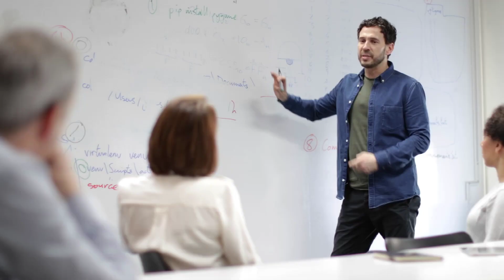Islamic Marketing in Qatar: How to Start a Halal Riba-free Private Bank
Do you want to start a Sharia-compliant Halal private bank or Sukuk investment firm (hedge fund) in Qatar or in the United States? We provide the know-how (Ma'rifa) and capital to entrepreneurs looking to start their own Sharia-compliant private ethical bank based on asset-management contract (Mudaraba) for the benefit of God-centered ethical Riba-free community bank model with Sukuk investment options and risk-sharing.

Based on Imam Malik's and Abdul Aziz ibn Abdullah ibn Baz's Sharia teachings and Islamic Fiqh Academy 1988 Resolution on Sukuk investing approval, we base our Halal Business to Consumer (B2C) business model solely on Riba-free banking concept of Islamic Finance.

From the teachings of Imam Malik to contemporary Islamic Law scholars, Sharia-compliant investments are now approved by AAOIFI and the Islamic Fiqh Academy (Resolution No 30 -3/4) and made available by our firm in addition to our Halal Riba-free banking know-how and strategic business planning.

The concept of Mudaraba partnership agreements or risk-sharing model in Islamic Riba-free banking is key to promoting truly God-inspired community banking and corporate social responsibility that only benefits fellow human beings and the local community as a whole -- not the bank or the individual banker (where usury is used). Islamic Finance Laws do not approve of usury or other greed-inspired enrichment practices as the driving force in banking or general commerce.

H.E Mohammed Bin Khater Al-Khater has proposed many safeguards to ensure Sharia banking to be known as "narrow" or safe banking without the use of "toxic" assets widely used by almost all major Western banks operating in the world today.

Halal banking is truly a revolution in banking where customers are asked to pay a very small monthly fee to support the bank's interest-free lending services while the customer of the bank, in turn, benefits tremendously by not paying interest and late fees that are currently charged by all conventional banks in every 50 U.S. state and in many other countries around the world.

Our Sharia ethical halal bank model is based on the following:

--No Speculation;
--No Derivatives;
--No Leveraging;
--No Short Selling;
--No Front Running;
--No Interest Bearing;
--No Moral Hazard Allowed;
--No High-yield Toxic Assets Allowed;
--Risk-sharing Banking Business Model;
--Asset-based Halal Banking & Investing;
--Macro Economic Halal Stability Model;
--No Western-style Banking Greed Model Allowed;
--God-centered, Good-for-Mankind Ethical Community Banking;
--The Accounting and Auditing Organization for Islamic Financial Institutions(AAOIFI)-based Sharia compliant Banking and Corporate Social Responsibility Principles for Islamic Investing and Banking;

Since 1997, our team at Alpha Corporate Sales has been assisting entrepreneurs, business owners, and inventors with receiving seed funding, marketing, and strategic business planning and coaching to help them successfully launch their new companies and private banks in 50 U.S. states and other parts of the world.

We help companies find AND close new business globally using neuro-psychology.

Alpha Corporate Sales is a leading global business development, enterprise sales training, marketing, and executive coaching PR firm that provides a wide range of public relations and strategic business consulting services to a substantial and diversified client base that includes corporations, financial institutions, governments and individuals. Founded in 1997, the firm is headquartered in New York City and maintains offices in all major business centers around the world.

Alpha Corporate Sales has pioneered in the field of neuro-marketing and neuro-psychology over 20 years ago and today is the leading authority in providing enterprise sales training to Fortune 500 companies helping maximize revenue by simplifying closing complex sales.

We also help business owners in every part of the world expand and scale their existing private bank or other business venture with our $80M (USD) private-equity capital investment funding.

Alpha Corporate Sales